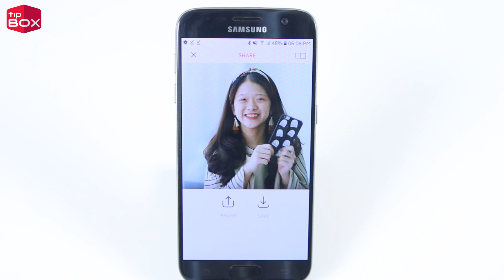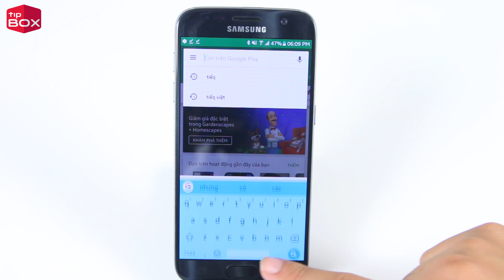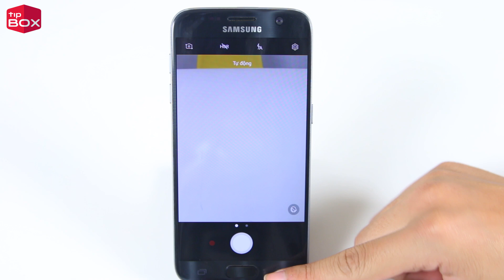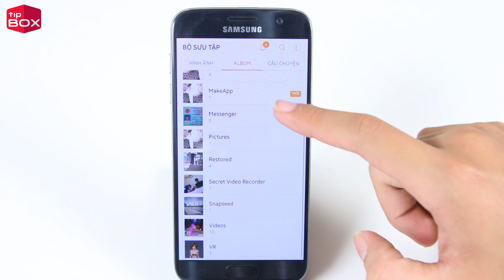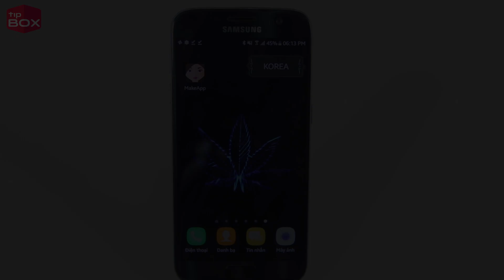Cách xem mặt mộc khi không trang điểm của các chị em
THAM GIA CỘNG ĐỒNG SIÊU THỦ THUẬT: